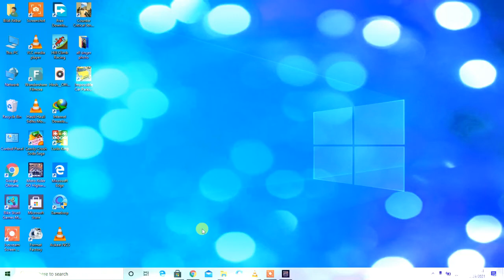Moto Rider Go To Highway play with laptop